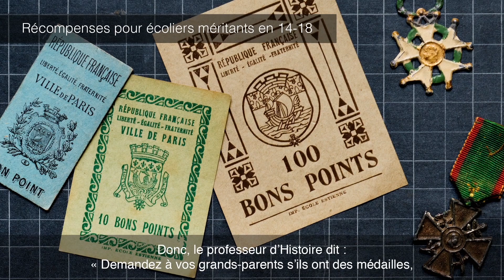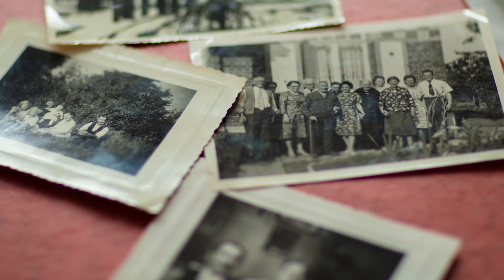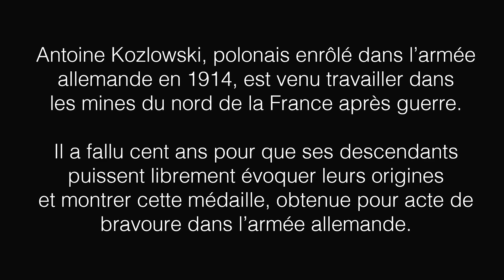Chemin de Croix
Antoine Kozlowski, polonais enrôlé dans l’armée
allemande en 1914, est venu travailler dans
les mines du nord de la France après guerre.

Il a fallu cent ans pour que ses descendants
puissent librement évoquer leurs origines
et montrer cette médaille, obtenue pour acte de bravoure dans l’armée allemande.